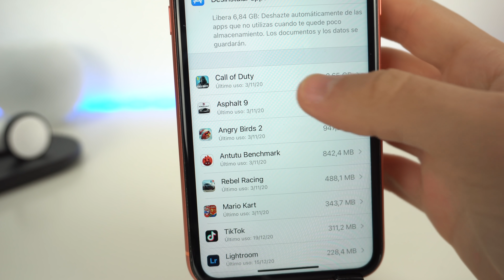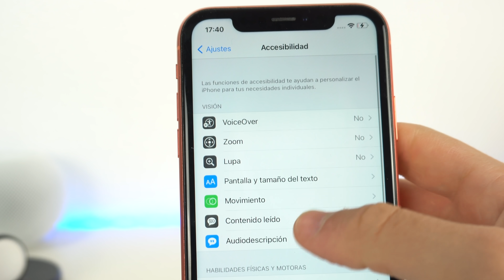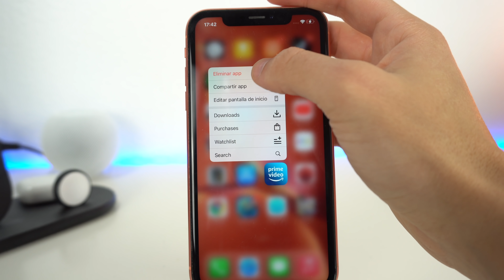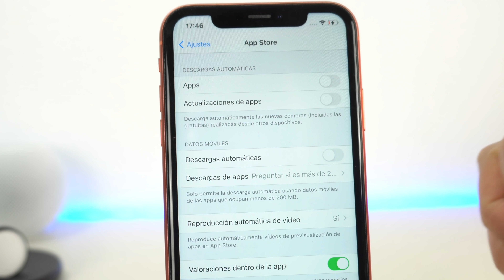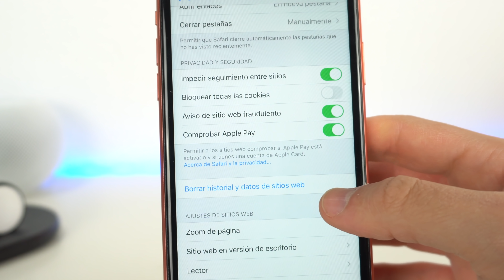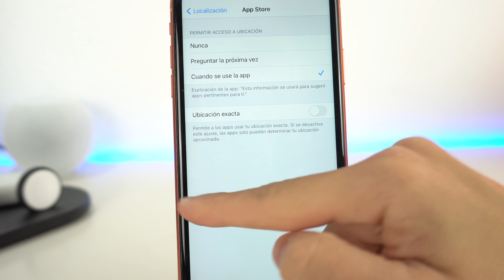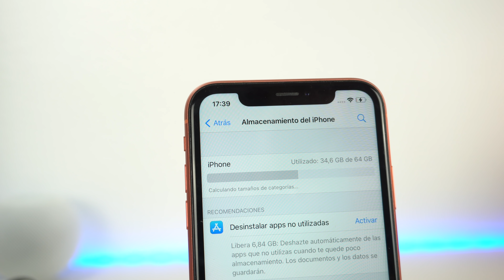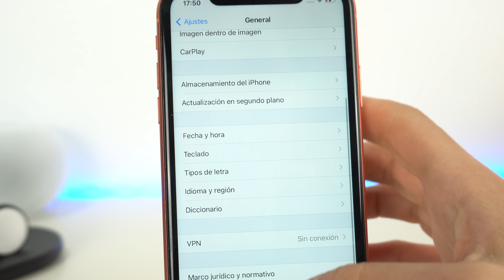10 TRUCOS para hacer MÁS RÁPIDO tu iPhone 🔥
Si quieres acelerar tu iphone con el objetivo de hacerlo más rápido te enseño algunos consejos que a mí me han funcionado. Si notas que tu iphone esta lento y es viejo, estos ajustes le vendrán genial en cuanto a velocidad. Funciona con iOS 14 y con iOS 13 y para cualquier dispositivo.